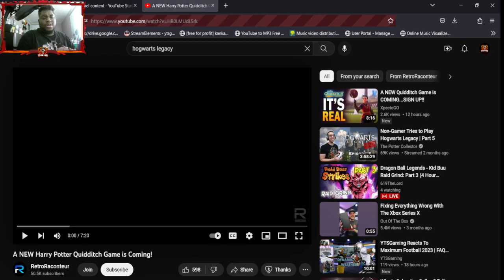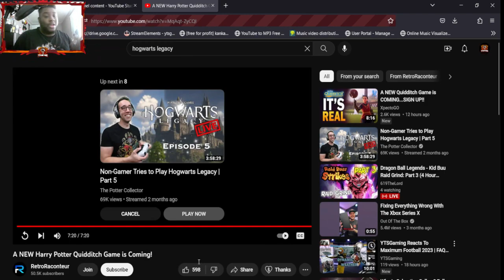YTSGaming Reacts To A NEW Harry Potter Quidditch Game is Coming!